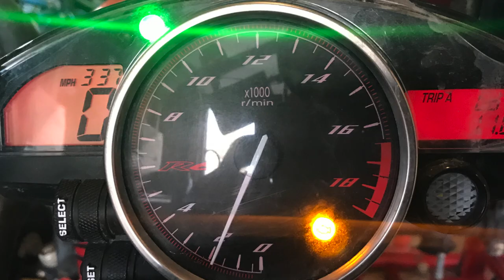r6 powered go kart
short clip of my old r6 swapped go kart